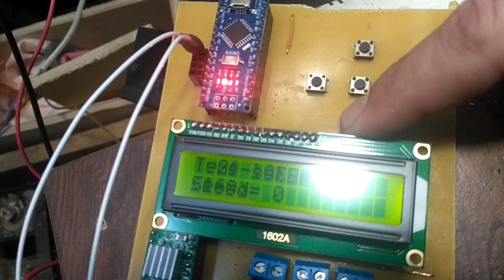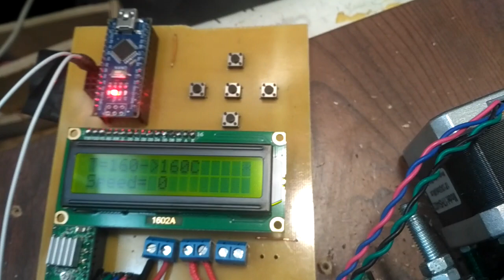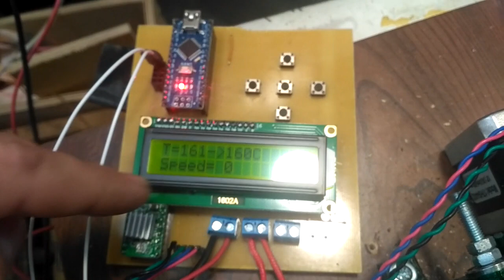Станок переработки ПЭТ бутылок в пруток для 3D принтера.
Успешный эксперимент по созданию станка по переработке ПЭТ бутылок в филамент для 3D принтера.
Дешевый и простой способ получения прутка из подножного пластика.  Обзорное видео чернового варианта нового проекта.
Роликовый бутылкорез (часть 1) (+SUB)
Роликовый бутылкорез (часть 2) (+SUB)

Если понадобится готовая плата для сборки станка, найти ее можно на Авито, по ссылкам ниже.